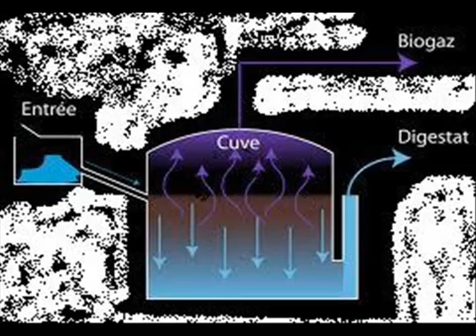La méthanisation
"La méthanisation" un clip vidéo réalisé par les étudiants du LEGTA DE THÈRE - CGEA sur le thème des métiers de demain dans nos campagnes, dans le cadre de la 4ème édition du concours "Cultures" Agri.